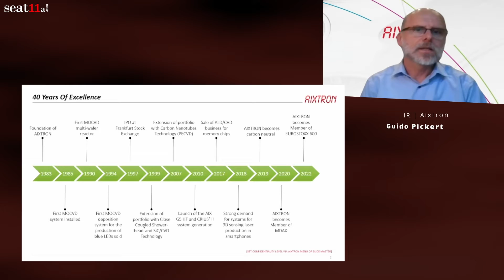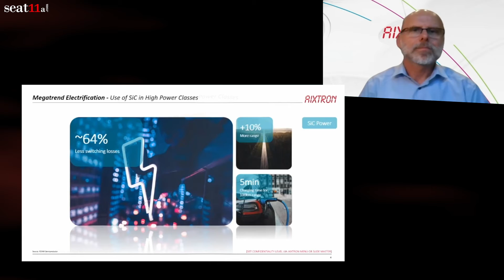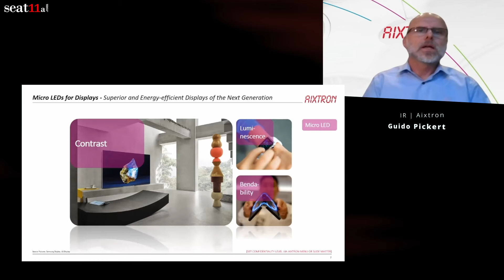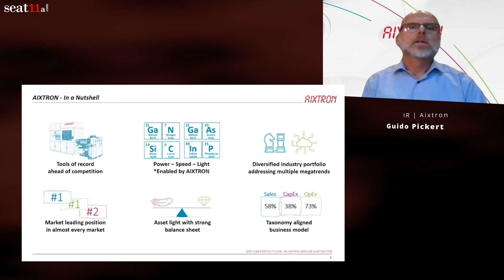AIXTRON SE Elevator Pitch 2023 | Future in Semiconductor Technology with IR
AIXTRON SE Elevator Pitch: Key Takeaways

AIXTRON AG: Pioneering the Future of Semiconductor Technology
In an insightful and forward-looking presentation, Guido Pickert, a key figure in Investor Relations at AIXTRON AG, introduces viewers to the innovative world of AIXTRON, a trailblazer in semiconductor technology. The brief yet comprehensive video encapsulates AIXTRON’s journey, current standing, and vision for the future, marking an essential watch for investors and tech enthusiasts alike.

Establishing AIXTRON’s Market Leadership
Guido begins by establishing AIXTRON’s credentials as a global market leader in the deposition of complex materials within the semiconductor industry. The company’s inception in 1983 has led to a rich 40-year legacy, highlighting its deep-rooted expertise in process know-how and equipment technologies. Key techniques like MOCVD and high-temperature CVD are critical in semiconductor fabrication.

Innovations in Multi-Wafer Solutions
AIXTRON’s strength lies in its multi-wafer solutions, offering unparalleled productivity and reduced production costs. These solutions cater to various end markets, contributing to megatrends such as electrification, energy efficiency, and digitisation, illustrating AIXTRON’s role in evolving global technology landscapes.

Diversification and Growth in Semiconductor Industry
The presentation focuses on AIXTRON’s diversification and noncyclical customer base, highlighting strong, secular growth across multiple end markets. Pickert discusses the company’s involvement in White Band Gap Power Electronics, particularly with materials like Gallium Nitride and Silicon Carbide, replacing traditional silicon in power electronics.

Advancements in Energy Efficiency
Guido emphasises the benefits of new materials, including significant reductions in switching losses and heat dissipation, which are key in energy efficiency advancements. He elaborates on their applications, ranging from electric vehicle inverters to efficient power supplies in data centres, underscoring AIXTRON’s contributions to energy-efficient solutions.

Exploring AIXTRON’s Role in Optoelectronics
Guido sheds light on AIXTRON’s ventures in optoelectronics, including producing lasers for high-speed data communication, 3D sensing in smartphones, and vehicle optical scanners. He also highlights their involvement in the emerging micro-LED field, hinting at revolutionary new display technologies.

 Concluding Remarks on AIXTRON’s Market Position
In conclusion, Guido reiterates AIXTRON’s position as a key player in these structural growth markets. He emphasises the company’s healthy margins, asset-light manufacturing model, no bank debt, and significant investment in R&D, assuring AIXTRON is poised for profitable and sustainable development.